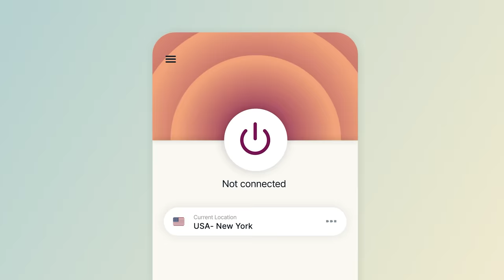WE FELL OFF | Trash Taste #142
00:00:00 What if we ran out of ideas
00:01:20 Garnt is scared by sleep
00:03:16 Getting ready to have your blood drawn
00:07:26 We need to film getting our wisdom teeth taken out
00:10:05 Connor bent his thumb backwards because of a balloon
00:11:42 Garnt almost became infertile
00:14:40 Dislocating your wrist
00:18:02 Ruining your finger forever
00:20:09 Garnt hurt for 3 weeks after falling through a chair
00:25:38 Falling during skiing
00:28:12 ExpressVPN
00:29:39 Raycon
00:30:49 Bungee jumping
00:35:39 Connor is the biggest adrenaline junkie
00:45:51 Life before smartphones
00:51:51 Connor loves that Google collects data on him
00:59:16 Not knowing where your child is
01:00:24 How long distance relationships used to work
01:03:41 Forgetting things as we're older
01:05:33 How many times can you ask for a persons name
01:10:09 How to appeal to your fans
01:12:49 Garnt's best save
01:15:07 Do we like things less the more we know about them
01:27:41 Joey can't enjoy YouTuber's content that he knows
01:31:51 Why do alt accounts exist on Twitter
01:37:16 Vent channels on Discord
01:40:55 Alt accounts on Twitch
01:44:53 It's weird when we all agree on something
01:47:50 Rage economics
01:49:40 Picking your battles
01:55:59 YouTube videos of people falling off is like true crime for YouTubers
02:02:30 The best people